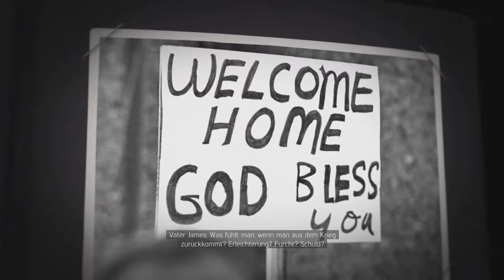Lets Play - Mafia 3 #03 [Deutsch] [PC] [HD] - Pornos im Keller